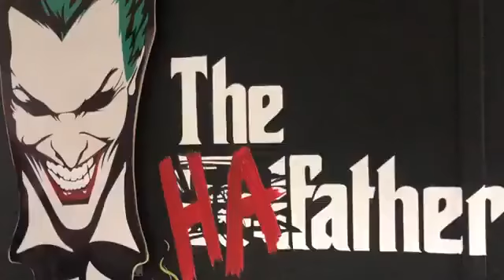Yo Soy UCSG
¡Estudia Animación Digital!
Historias a las que damos vida
No sigas caminos predecibles
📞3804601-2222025